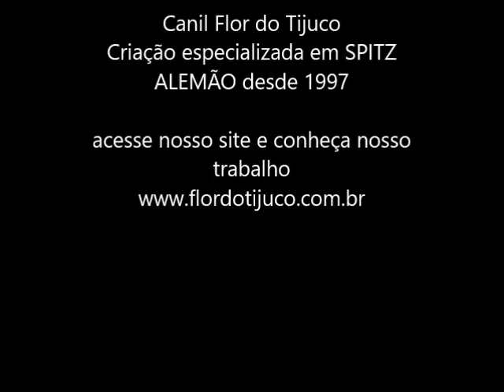POCOYO - FILHOTE DE SPITZ ALEMÃO A VENDA - MACHO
O Canil Flor do Tijuco é especializado na raça Spitz Alemão desde 1997. Sendo considerado um dos pioneiros da raça no Brasil e um grande formador de opiniões a respeito da raça e manejo.

Nome: POCOYO
Sexo: MACHO

Acesse nosso site e conheça nosso trabalho.